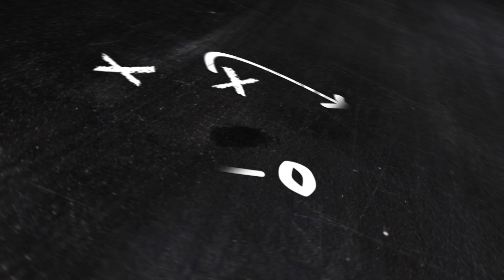Sideline Show with Mark May & Jake Berry - Week 8-1/2019